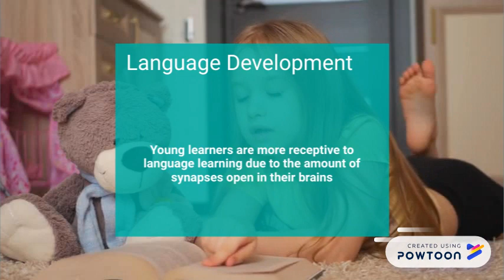Gesell Maturation Theory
Basic facts about Gesell and Maturation Theory-- Created using Powtoon -- Free sign up -- Create animated videos and animated presentations for free.  PowToon is a free tool that allows you to develop cool animated clips and animated presentations for your website, office meeting, sales pitch, nonprofit fundraiser, product launch, video resume, or anything else you could use an animated explainer video. PowToon's animation templates help you create animated presentations and animated explainer videos from scratch.  Anyone can produce awesome animations quickly with PowToon, without the cost or hassle other professional animation services require.